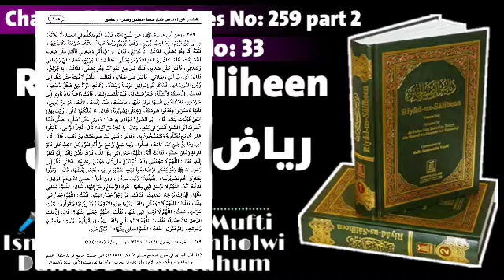Riyad us Saliheen chapter 32 / 33 Hadees 259 part 2 ریاض الصالحین Mufti Ismail Kachholvi Sahab